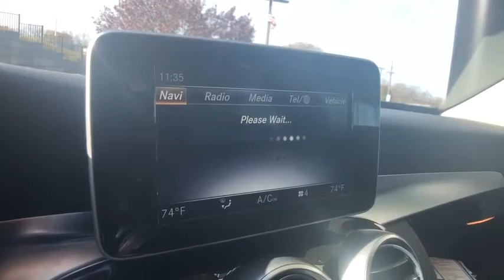2018 Mercedes-Benz C-Class P2501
Used 2018 Mercedes-Benz C-Class available in Rochester, Michigan at Mercedes-Benz of Rochester. Servicing the Clinton Township, Troy, Dearborn Heights, Grosse Pointe, Bloomfield Hills, MI area.
2018 Mercedes-Benz C-Class C 300 - Stock#: P2501 - VIN#: 55SWF4KB1JU242358

595 S. Rochester Rd